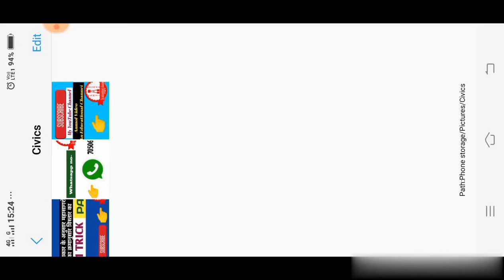आकार के अनुसार महासागरों का क्रमानुसार विस्तार का नं. 1 ट्रिक No-1 Trick of according area of ocean.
About video
Hello guys,
This video is very beneficial for you.
It is very important video. It includes no 1 trick which is very important for you in Hindi.This trick is to learn easily  in sequence of ocean.In this video it mentioned about most important ncert class 6 science questions with answer.
 So, my dear students you must watch this video and get more knowledge.If this video is likeable then you like  video and share to your more friends.
Anmol Video An Educational Channel.
Thankyou friends
Jaihind Jai bharat.